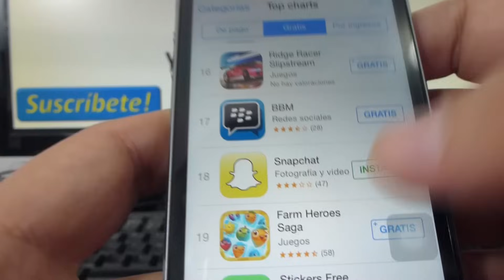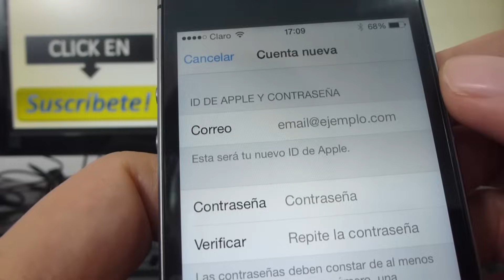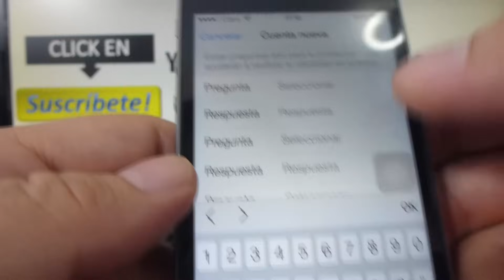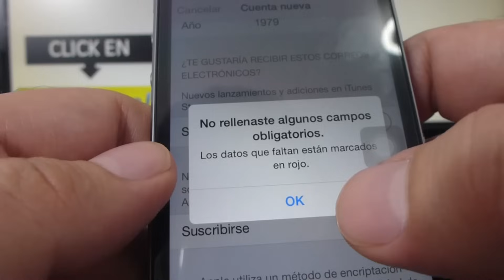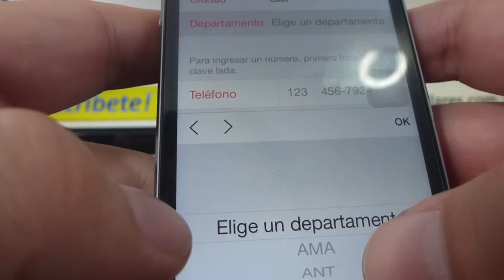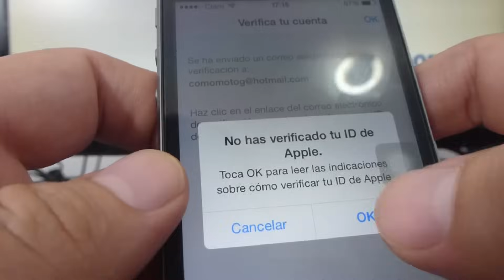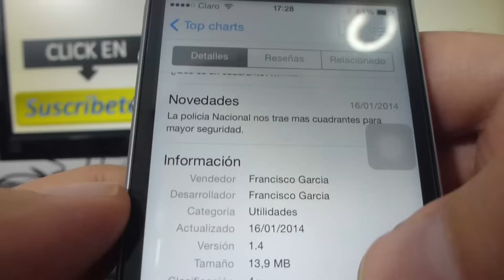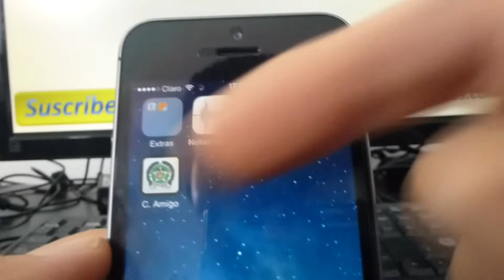Como crear una cuenta de app store para mi iphone 5S 5C 5 4 iOS 7 español Channeliphone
iPhone 5s iOS 7 Como crear ID de Apple del iTunes Store, App Store, iBooks sin tarjeta de credito smartphone iPhone 5s 5C 5 4S 4 trucos io7 tutoriales Suscríbete a mi canal para mas Videos